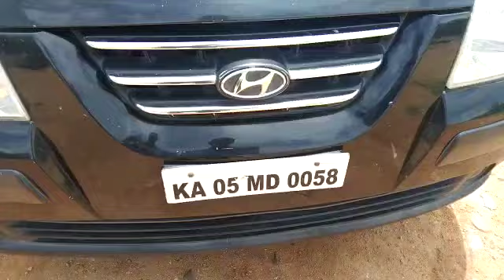Hyundai SANTROXING GLS 2005